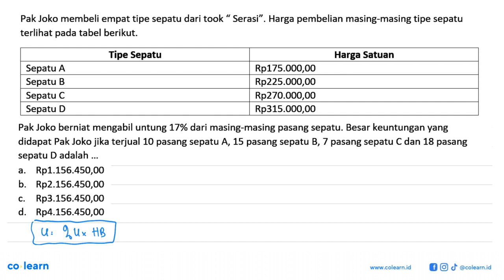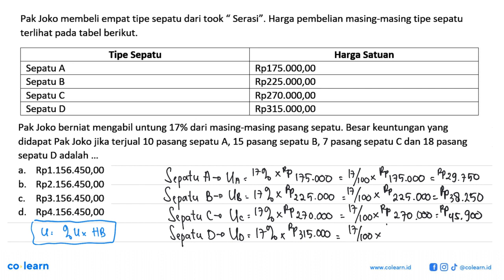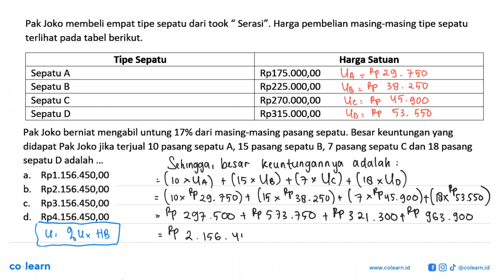Pak Joko membeli empat tipe sepatu dari took Serasi" Harga pembelian masing-masing tipe sepatu te...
Pak Joko membeli empat tipe sepatu dari took Serasi" Harga pembelian masing-masing tipe sepatu terlihat pada tabel berikut: Tipe Sepatu Harga Satuan Sepatu A Rp175.00O,00 Sepatu B Rp225.OOO,O0 Sepatu C Rp27o.OOO,00 Sepatu D Rp315.OOO,OO Pak Joko berniat mengabil untung 17% dari masing-masing pasang sepatu: Besar keuntungan yang didapat Pak Joko jika terjual 10 pasang sepatu A 15 pasang sepatu B, 7 pasang sepatu C dan 18 pasang sepatu D adalah Rp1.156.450,00 b_ Rp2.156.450,00 Rp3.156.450,00 d. Rp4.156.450,00

Topik atau Materi: Rabat (Diskon), Bruto, Tara, dan Neto - ARITMETIKA SOSIAL (APLIKASI ALJABAR) - ALJABAR - Matematika Kelas 7 SMP - K-13 revisi

00:00 : Bedah Soal
01:00 : Konsep, rumus dan pengertian Rabat (Diskon), Bruto, Tara, dan Neto
01:18 : Langkah penyelesaian soal
02:10 : Jawaban akhir
02:40 : Penutup